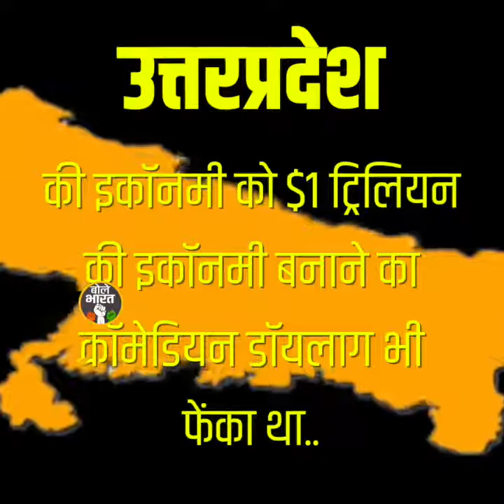देश के हालात इतने बदतर हो चले है कि भाजपा शासित राज्यों की 80 प्रतिशत आबादी 5 किलो अनाज की खैरात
देश के हालात इतने बदतर हो चले है कि भाजपा शासित राज्यों की 80 प्रतिशत आबादी 5 किलो अनाज की खैरात लेने को मजबूर हो गयी है!
क्या इसी रामराज्य का सपना देख रहें थे हम?